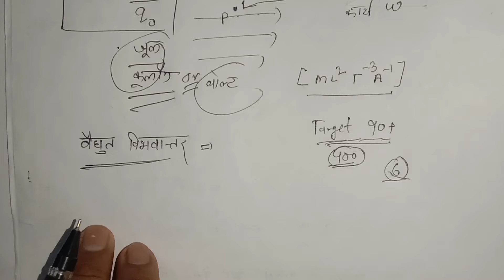विद्युत विभव तथा विभवांतर क्या होता है याद करने का ट्रिक / class 12 Physics imp question exam 2021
" All In One Examguru cbse question bank is completely based on the new syllabus 2020-21.

जो छात्र class 12 में  है वो👉💥 ये Message को ध्यान से पढ़े क्योंकि अब कोरॉना की वजह से study पर बहुत फर्क पड़ेगा तो अब आपको Hard work के साथ Smart Work✌️ करना होगा जो इस Batch में आपको बताया जाएगा कैसे 👇👇👇

इस Batch में आपको PHYSICS , CHEMISTRY, MATH, Hindi, English and Biologyके 👍Notes,Pdf, Important Question Answers, Complete Video,Last year Paper, आने वाले पेपर 2021 में and Best plan💥 बताया जाएगा कि आप कैसे अब पढ़ाई करे कि कम समय मे आप 90 + स्कोर कर सके 🙂

तो देर बिल्कुल न करे कहि ऐसा न हो बाद में पछताना पड़े😣 की काश  Target 90% group Join कर लिए होते मात्र 400 ही फीस था 😍

आप किसी के भी मोबाइल से Payment कर सकते है अगर आपको नीचे दिए गए Option में कोई तरीका नही है तो आप Computer के दुकान से जाकर दे सकते है, आपको जोड़ दिया जाएगा🤗🤗

Target 90+ join करने के लिए हमें इस तरह 👇👇 से Payment कर सकते हैं*

Bank Details
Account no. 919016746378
Bank Name: PAYTM BANK
IFSC Code:PYTM0123456
Name :  Bhav Singh
*Payment करने के baad हमें उसका screenshot 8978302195  पर WhatsApp जरूर करें.*

पहले 100 छात्रों के लिए सिर्फ

*इस बार 90+ पार.*

पूरे साल में सिर्फ आपको एकबार ही 400 रुपए देने होंगे । कक्षा 10 और 12 के छात्रों के लिए यह बैच शुरू किए गए है , 20 अगस्त तक आप registration करवा सकते हो, उसके बाद फीस बढ़ा दी जाएगी तो प्यारे छात्रों जल्दी कीजिए और ज्यादा से ज्यादा इस मैसेज को शेयर